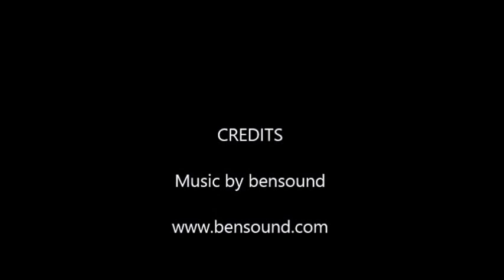craft fur baitfish video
How to tie a Craft fur Baitfish.